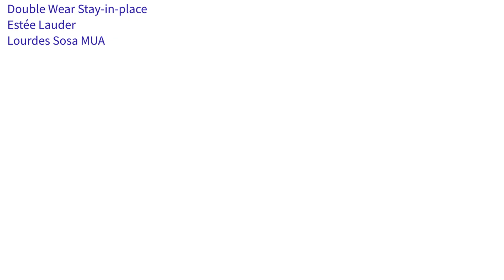OPINIÓN double wear Stay in place ¿vale lo que cuesta?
🎶 Música de yotube: Drinks in the bar de Dougie wood 🎶